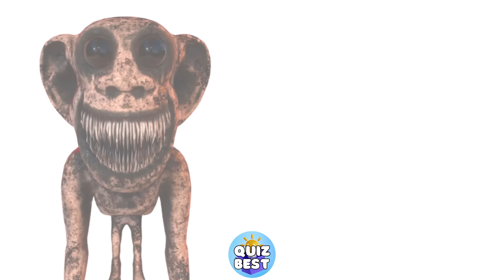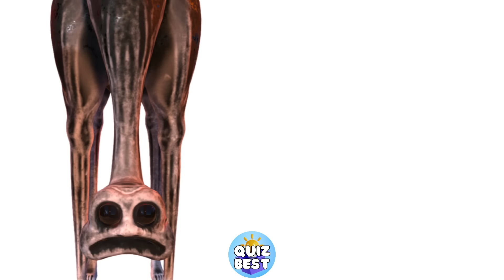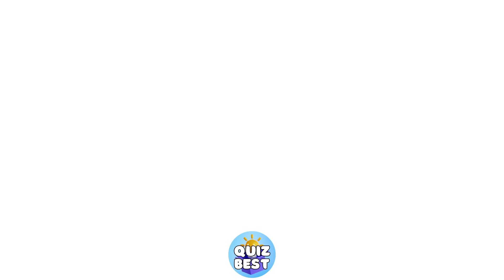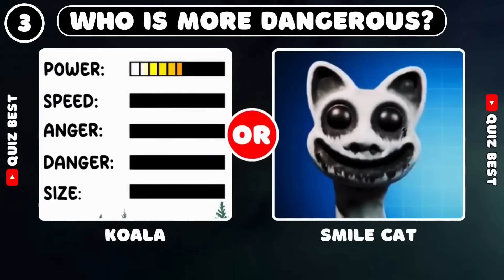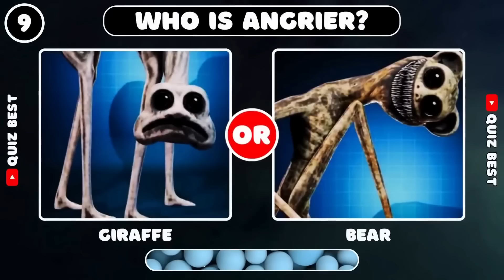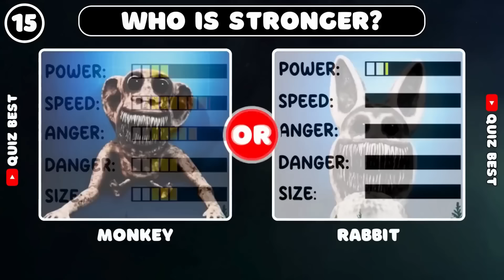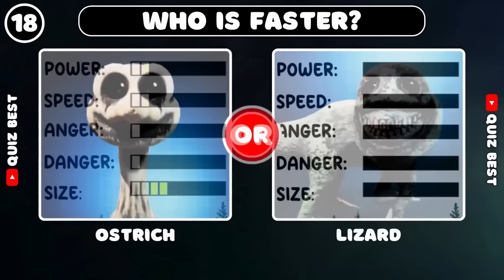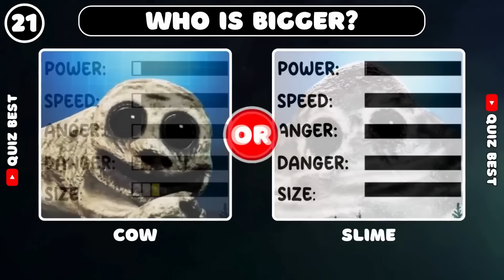Zoonomaly - Game VS Real Life | All Character Comparison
Characters used in the video: Zookeeper, Friendly Red Frog, Friendly Slime, Monster Fish, Monster Rabbit, Monster Elephant, Monster Giraffe, Stick Spider, Friendly Lizard, Giant Fish, Monster Bear, Smile Cat, Monster Monkey, Friendly Cow, Monster Koala, Friendly Ostrich, Monster Smile Cat.